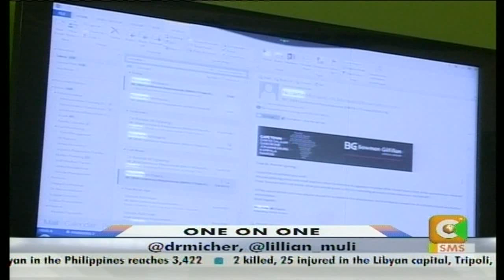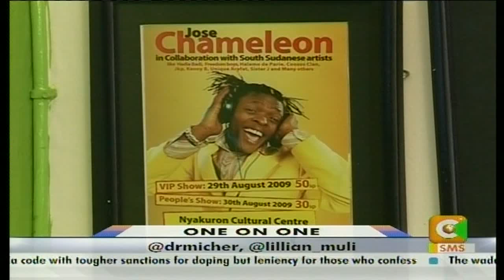Citizen Weekend Interview: TPF's Dr. Ronnie 'Mich' Egwang